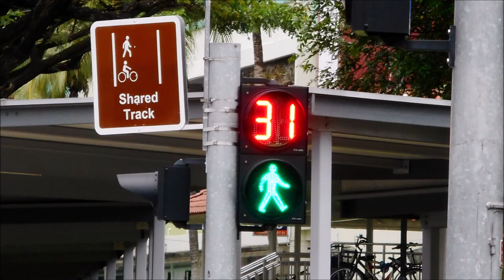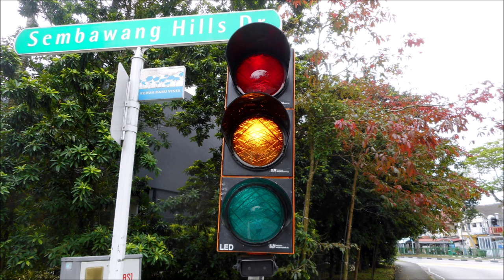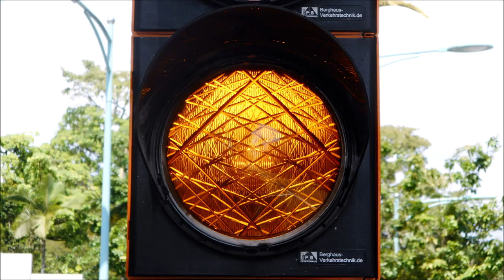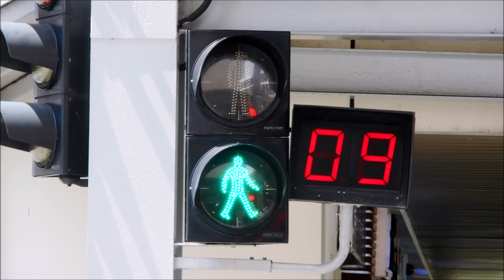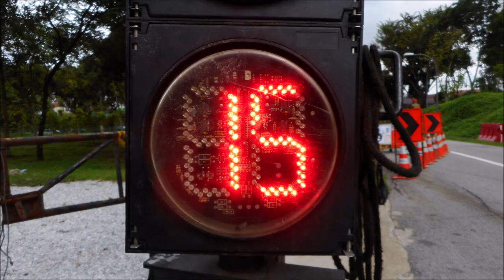The Best of Singapore Traffic Lights (Featuring Pedestrian Crossing Buttons) in December 2019 Part 2